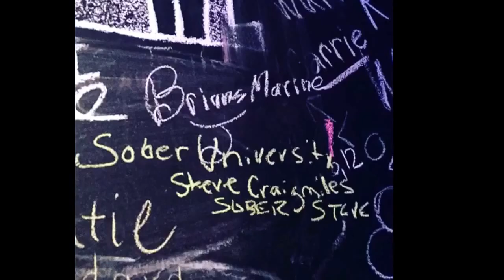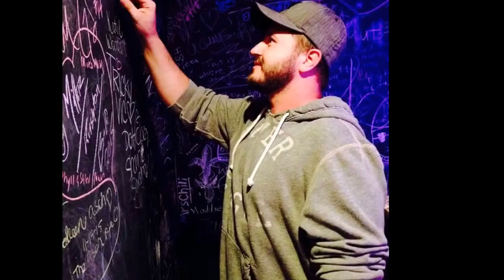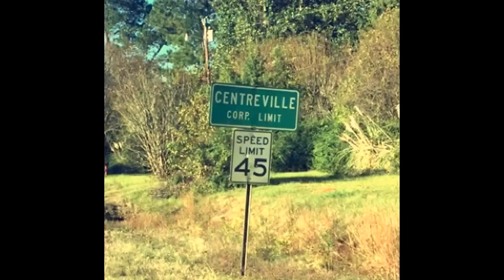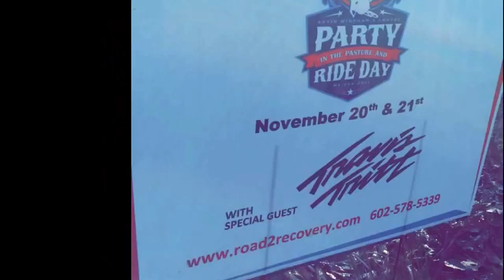Party in the Pasture Slideshow Sober University Clothing Shades of gray MX